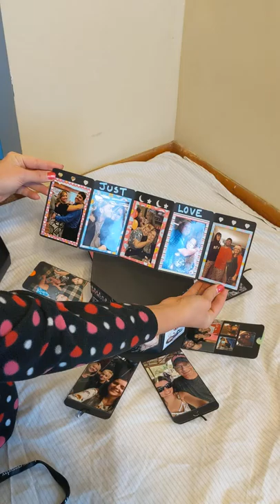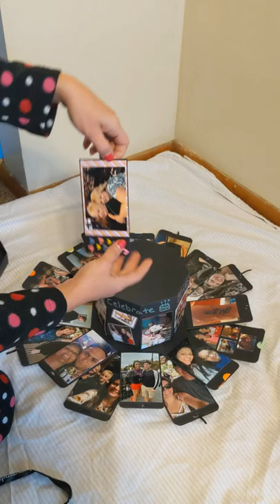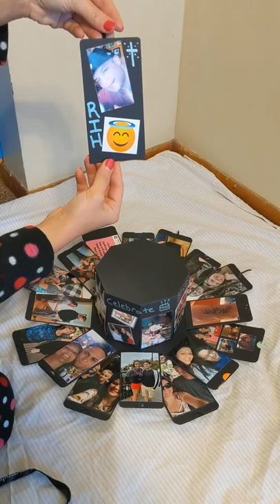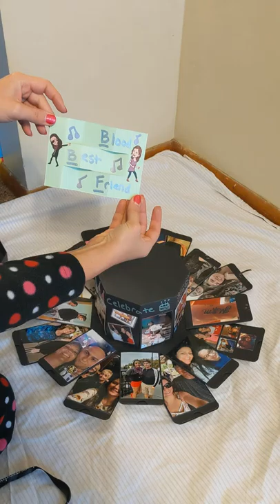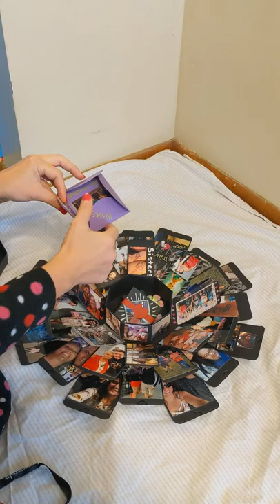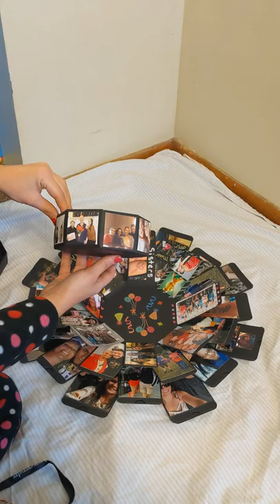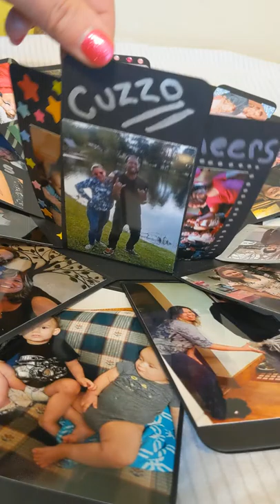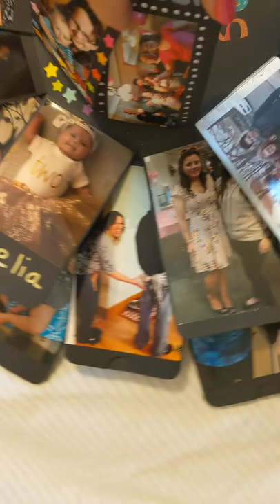Photo Bomb Box Birthday Surprise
Photo bomb box surprise 182 photos and 23 hours of crafts... Happy birthday Nikki 🎉